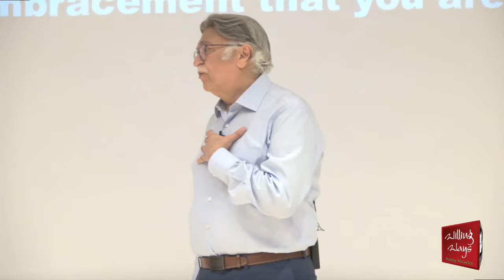"Healing Journey: Patients, Parents, Addiction Recovery!"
ایڈکشن علاج میں مریض اور والدین کس کشمش سے گذرتے ہیں، والدین کی خواہشات اور غم کیوں ختم نہیں ہوپاتا؟ جانئے اس ویڈیو میں
𝐅𝐨𝐫 𝐂𝐨𝐮𝐧𝐬𝐞𝐥𝐥𝐢𝐧𝐠 𝐀𝐩𝐩𝐨𝐢𝐧𝐭𝐦𝐞𝐧𝐭𝐬:
𝐖𝐖 𝐋𝐚𝐡𝐨𝐫𝐞:
Mohsin Nawaz (Director PR)
𝟎𝟑𝟎𝟎-𝟕𝟒𝟏𝟑𝟔𝟑𝟗

𝐖𝐖 𝐊𝐚𝐫𝐚𝐜𝐡𝐢:
Nadeem Iqbal (Director) Nazimabad
𝟎𝟑𝟏𝟒-𝟔𝟖𝟔𝟓𝟐𝟕𝟏

𝟎𝟑𝟎𝟎-𝟐𝟏𝟓𝟓𝟗𝟓𝟔
𝟎𝟑𝟒𝟑-𝟐𝟏𝟓𝟓𝟗𝟓𝟔

𝐖𝐖 𝐈𝐬𝐥𝐚𝐦𝐚𝐛𝐚𝐝:
Dr. Ajaz Qureshi (Medical Director)

𝟎𝟑𝟑𝟒-𝟓𝟏𝟒𝟓𝟏𝟒𝟓
𝟎𝟑𝟏𝟖-𝟎𝟏𝟒𝟓𝟏𝟒𝟓